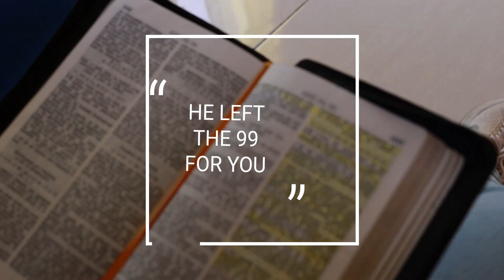Teaser Youth Online Meeting 22 May 2021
Teaser for Youth Online Zoom Meeting on YouTube and Facebook Live Streaming...

Saturday 22 May 2021 16hrs